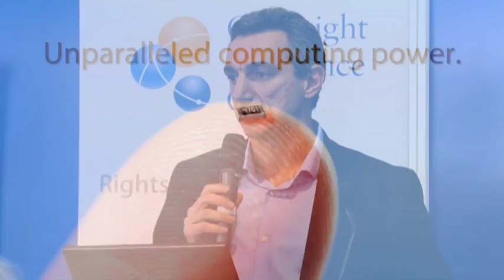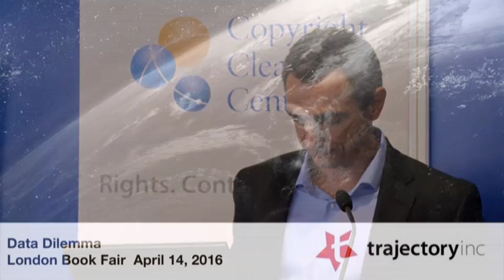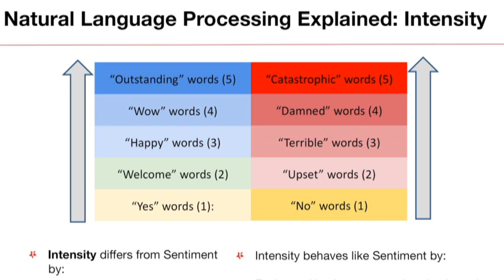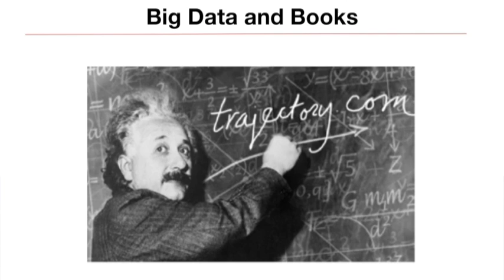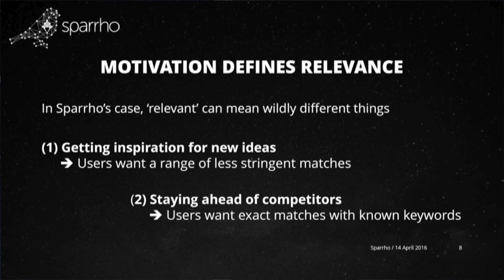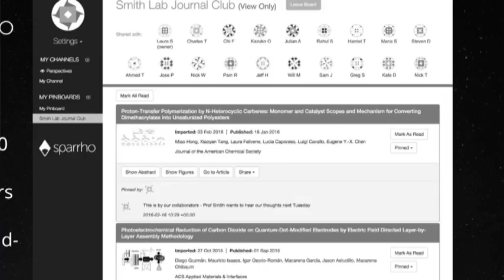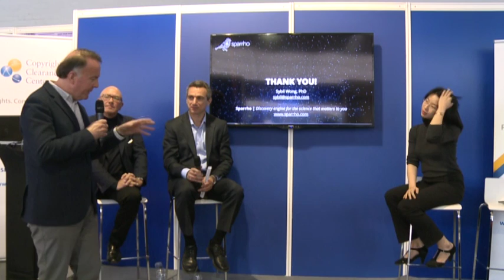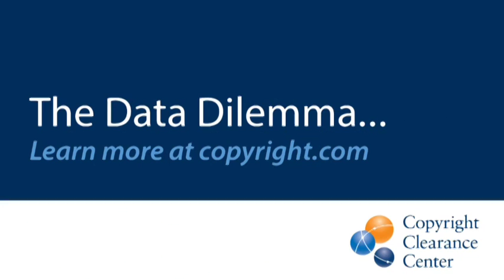CCC at London Book Fair 2016 - The Data Dilemma: Technology, Copyright and Change in Publishing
Big Data holds big promise for science, business and the human condition to create new value, realize medical breakthroughs and better human lives.  Recorded at The London Bok Fair, 2016.

Presenters: Haralambos “Babis” Marmanis, CTO and Vice President, Engineering and Product Development, CCC; Jim Bryant, Founder and CEO, Trajectory; Sybil Wong, PhD, Head of Marketing and Communications, Sparrho; moderated by CCC's  Christopher Kenneally.